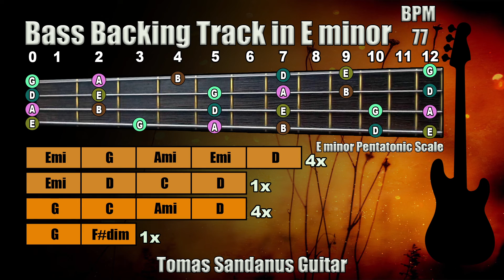Bass Backing Track E minor - Em - Epic Clean Slow Rock Ballad - NO BASS | ST 50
Bass Backing Track E minor is my new bass play-along track, backtrack in Epic Clean Slow Rock Ballad style.

This Bass Backing Track E minor Epic Clean Slow Rock Ballad Play-Along Track, Playback contains chords visualization and bass fretboard with E minor Pentatonic Scale

Bass Backing Track E minor Epic Clean Slow Rock Ballad contains one verse section

The mode of this song is E aeolian
The Key of this song is in E minor

The style of this song is Sad Clean Emotional Rock Ballad
In the verse, you can hear clean guitar with orchestra chorus.
In the chorus, orchestra leads the song and guitar is on a background.

►Verse:◄

| E minor | G major | A minor | E minor | D major |
| E minor | D major | C major | D major |

►Chorus◄

| G major | C major | A minor | D major |
| G major | F#dim |

I added also the guitar fretboard and marked all tones from E minor pentatonic Scale

List of Patreons: